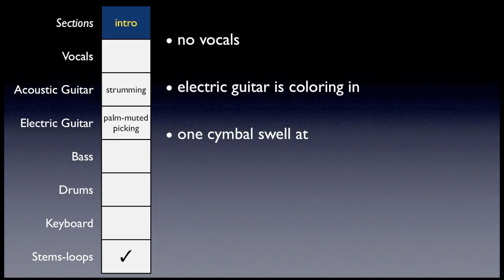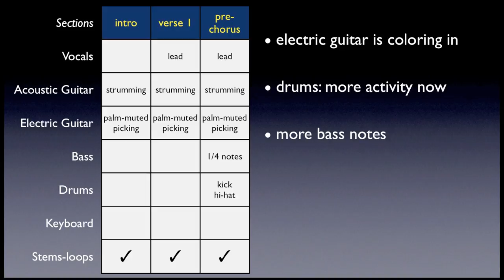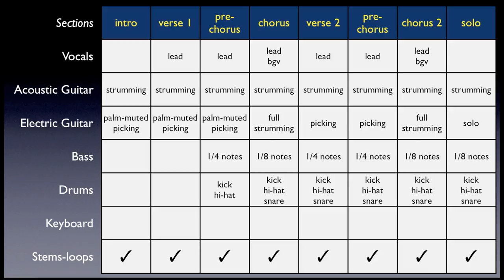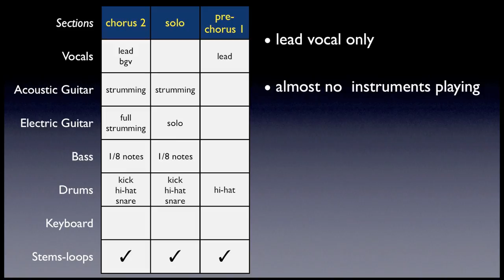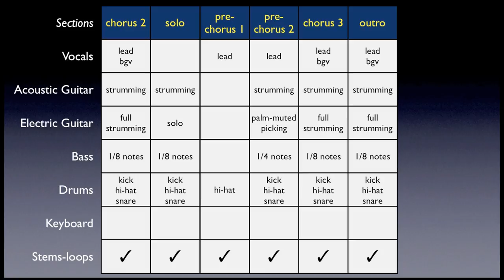Paul Baloche - Hosanna think in sections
See and hear the parts each musician plays in Hosanna.

Paul Baloche has written hundreds of worship songs that are sung by thousands of churches each week. “Open the Eyes of My Heart”, “Above All”, “Hosanna”, “Your Name”, and many others have become congregational favorites throughout the world.

A three-time Dove Award winning songwriter, Paul travels the globe teaching and leading others in worship. Through Leadworship.com, he developed a series of Master Classes designed to equip and train leaders and worship teams world-wide.

“Since 1997, the mission of Leadworship.com has been to ‘help others worship’ by serving, equipping and training local church worship teams – transforming their communities through worship, prayer and musicianship.”
– Paul Baloche